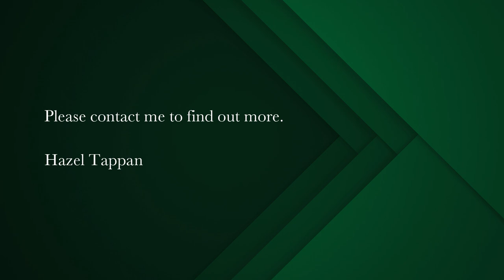2 bedroom apartment for sale in Fish Hoek | Pam Golding Properties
Heavenly Highgate …. New Release
Care free living, Lock up and Go or Investment in sought-after Highgate offering landscape views of the ocean, mountains and Clovelly golf course.
The sunny open-plan dining room/lounge, bathed in natural light throughout, welcomes you as you enter this first floor immaculate and well presented 111 sq m apartment, featuring Sea and Mountain views, 2 spacious bedrooms with bic, 2 bathrooms, enclosed veranda /office, plumbed kitchen , automated garage ,gated complex.
Mountain and sea views across the frontage of the lounge ,leading into the enclosed “entertainment” veranda further offers a lovely place to relax and enjoy comfortable living.
The complex is well run, financially stable , has an automated security gate with ample visitors parking, jojo tanks, solar parking lights, two communal gardens and a full time maintenance man and gardener.
It is conveniently located near to the popular shopping hub Valyland, Schools as well as the Fish Hoek Civic Center and Library.
I await your call to view this secure complex with a wonderful, serene atmosphere...